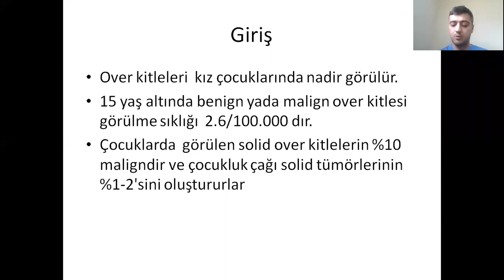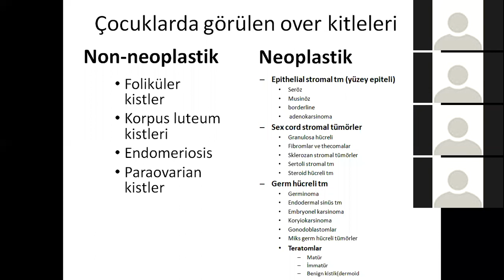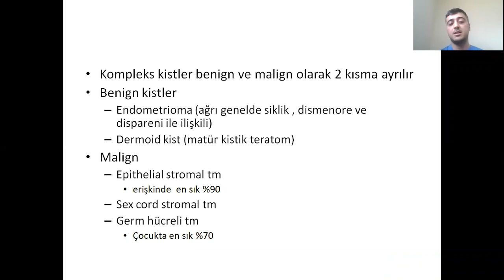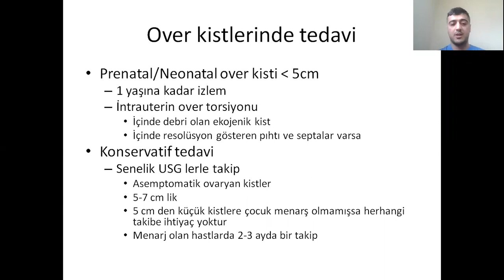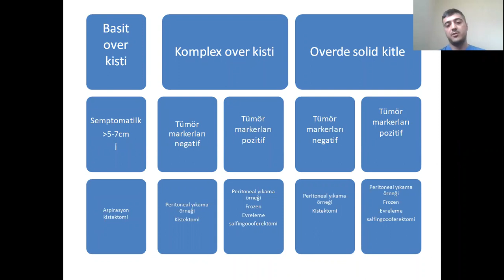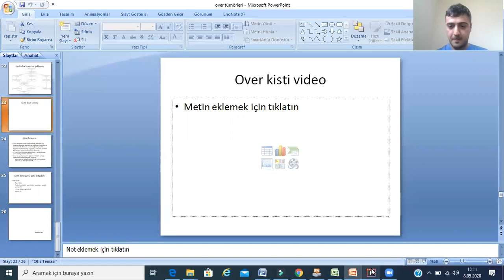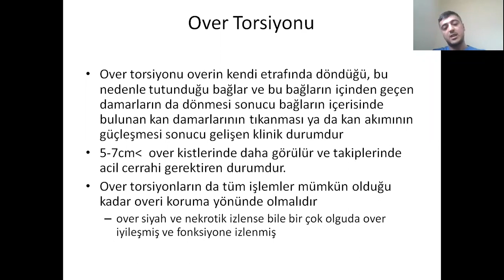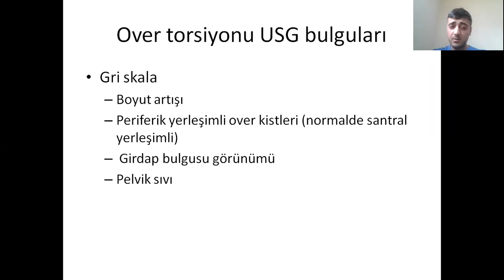Dr. Bahtiyar Mehdi - Çocukluk çağı over kitlelerine güncel yaklaşım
Ankara Üniversitesi Tıp Fakültesi Çocuk Cerrahisi Anabilim Dalı / Çocuk Ürolojisi Birimi Çevirimiçi Seminerleri çerçevesinde Dr. Bahtiyar Mehdi, çocukluk çağı over kitlelerine güncel yaklaşımı anlattı.